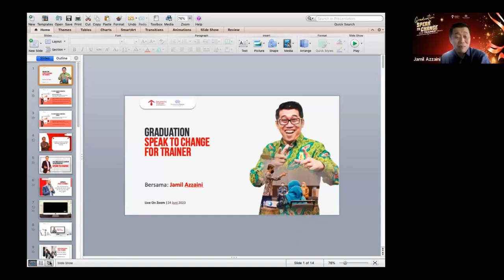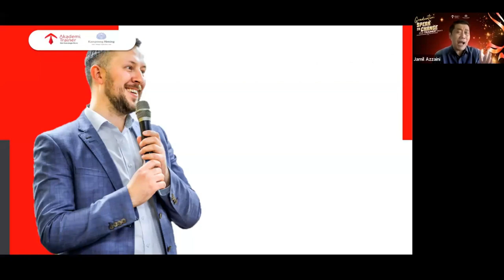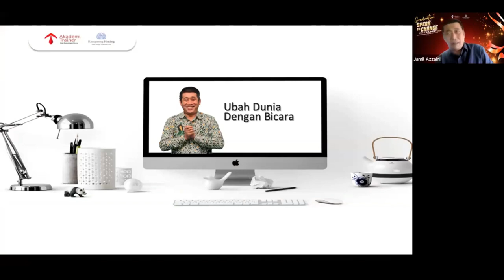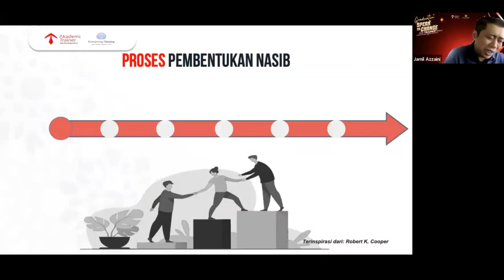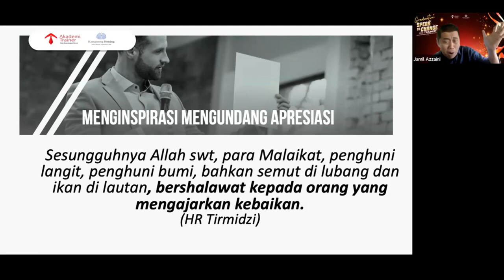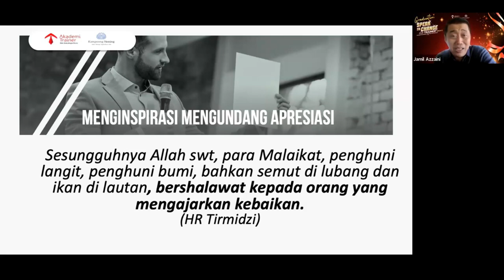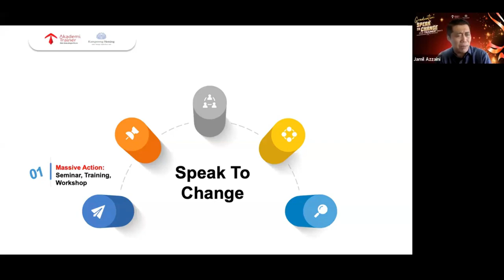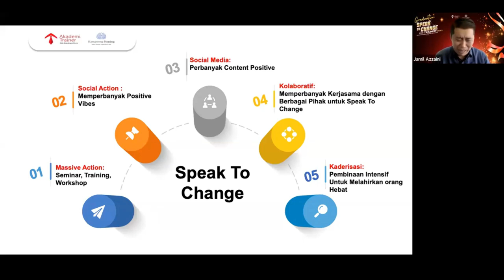Ubah Nasib Keberuntungan Menjadi Trainer Yang di Cintai